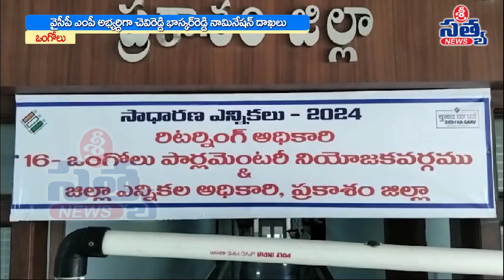వైసీపీ ఎంపీ అభ్యర్థిగా చెవి రెడ్డి భాస్కర్ రెడ్డి నామినేషన్ దాఖలు| SRI SATYA NEWS